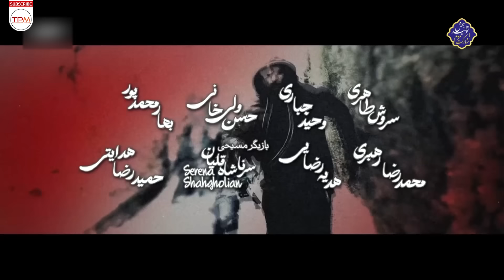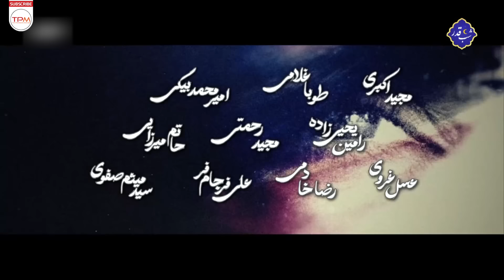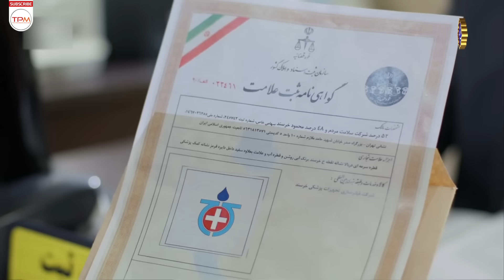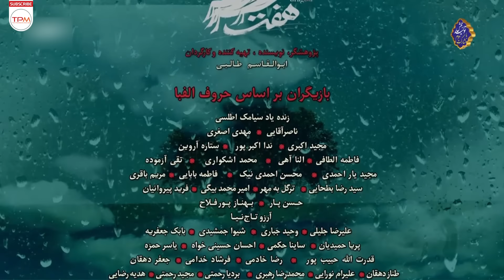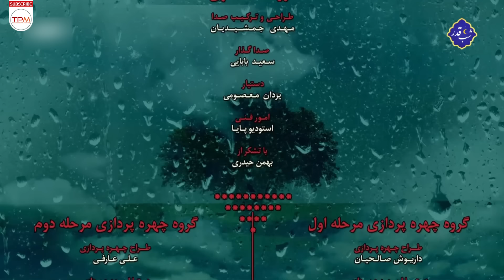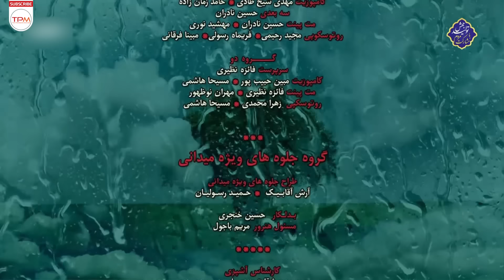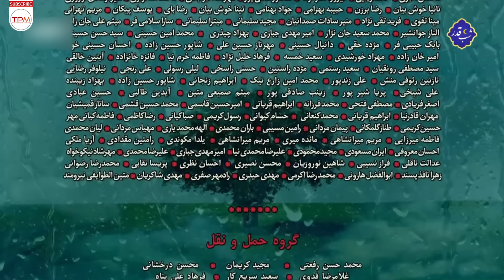سریال جذاب و پلیسی هفت سر اژدها (قسمت هفدهم) پخش همزمان - Iranian serial haft sar ezhdeha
خلاصه داستان سریال هفت سر اژد‌ها:  «قصه‌ی یک آقازاده با نام سلطان‌خواه و چند تن از مفاسد اقتصادی با نفوذ جامعه به تصویر کشیده شده است.»
خلاصه فیلم سریال پلیسی ایرانی هفت سر اژد‌ها👆
About Serial Irani Haft sar ezhdeha
The story of a nobleman named Sultankhah and several people of economic corruption with the influence of the society is depicted.
درباره سریال پلیسی هفت سر اژدها
جموعه هفت سر اژد‌ها در لوکیشن‌های متنوعی تصویربرداری شده است. این پروژه را در مناطق مختلف تهران، از غرب گرفته تا خیابان فرشته تا از سوی دیگر خاوران تصویربرداری کردند. بخشی از قصه نیز در خارج از کشور به تصویر کشیده می‌شود. همان‌طور که اشاره شد، سوژه‌ای که این سریال سراغ آن رفته، فساد و مبارزه با آن است. موضوعی که محدود به یک جامعه نیست، اما در برخی جوامع بیشتر دیده می‌شود.
این سریال بیشتر روی اختلاس ها، مفاسد اقتصادی سیاسیون و مسائلی که کشور ما این روز ها درگیر آن است، تمرکز دارد و یک دید انتقادی به این مسائل را نمایش می‌دهد. این سریال به عبارتی ساده تر، به چالش ها و دردسر هایی که پیگیری مسائل اقتصادی بزرگ کشوری دارد، می‌پردازد.
عوامل سریال پلیسی و جدید هفت سر اژدها
نویسنده و کاگردان: ابوالقاسم طالبی
ژانر: پلیسی / معمایی / سیاسی
سال انتشار: 1402
بازیگران سریال سیاسی پلیسی هفت سر اژدها
حمید صفت
مجید واشقانی
جعفر دهقان
محمدرضا رهبری
حمید گودرزی
شهرام عبدلی
بهار محمدپور
قطب الدین صادقی
سروش طاهری
فاطمه الطافی